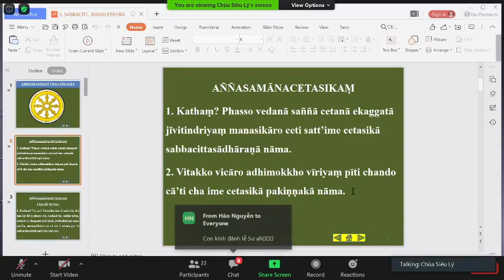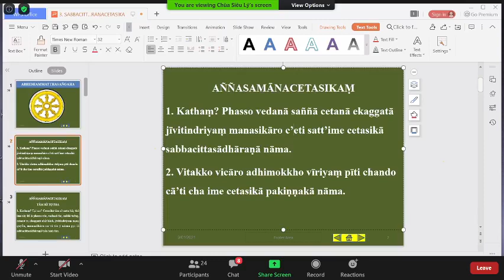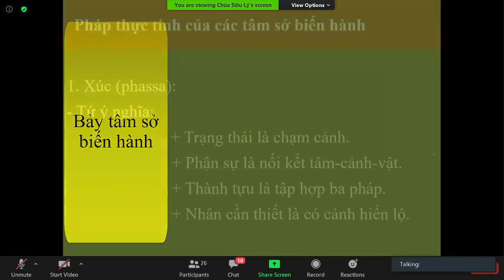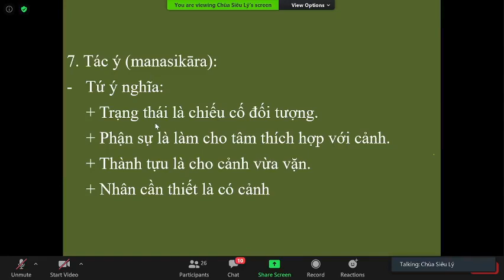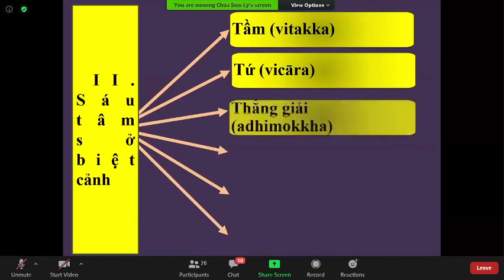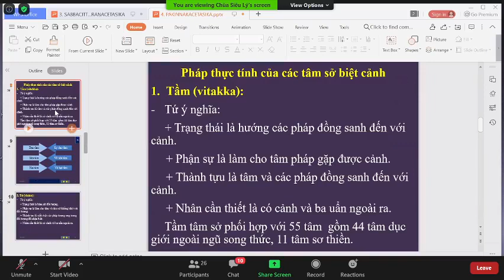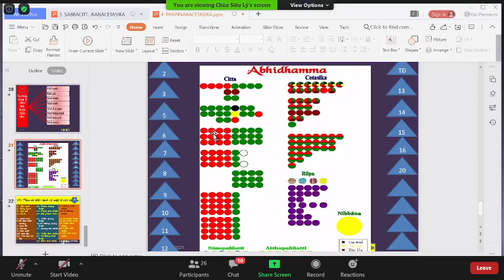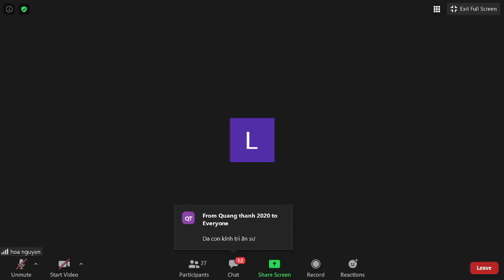04_THẮNG PHÁP TẬP YẾU LUẬN_ABHIDHAMMAMATTHASAṄGHO (Buổi 4) do TK Tịnh Tuệ Thứ Bảy Jan 09-2021.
04_THẮNG PHÁP TẬP YẾU LUẬN (ABHIDHAMMAMATTHASAṄGHO).Bài 2. CETASIKAṂ_TÂM SỞ(Tiếp Theo)-(TỨ Ý NGHĨA CỦA NHẤT HÀNH, MẠNG QUYỀN, TÁC Ý; TẦM, TỨ, THẮNG GIẢI, CẦN, HỶ)_TK Tịnh Tuệ Thứ Bảy Jan 09-2021.